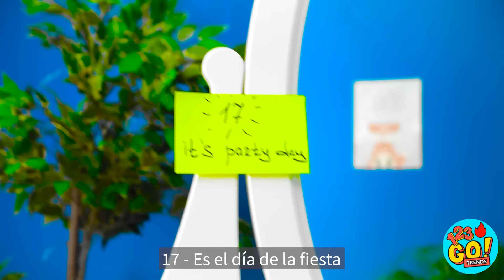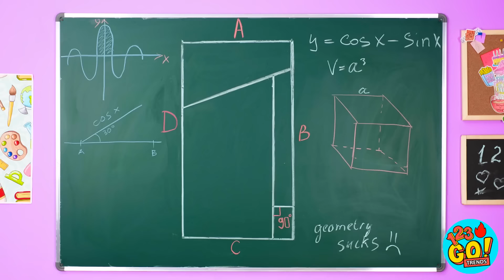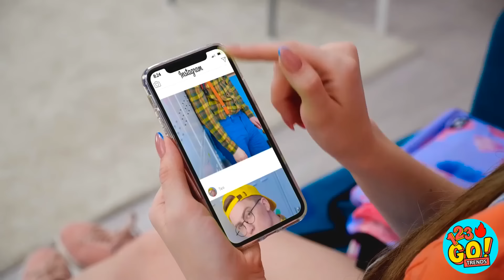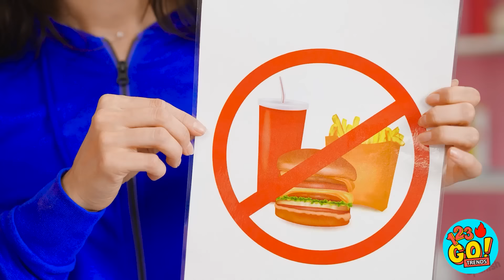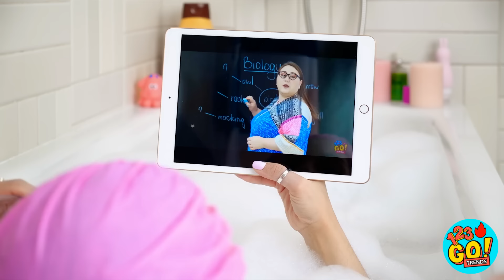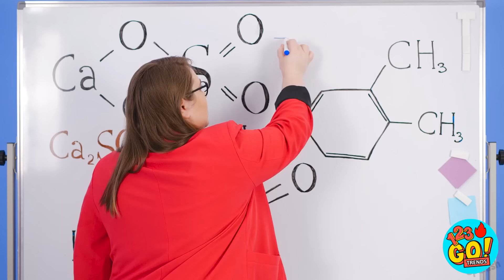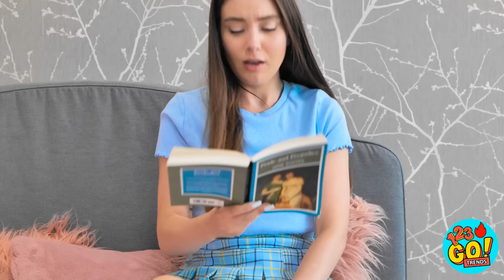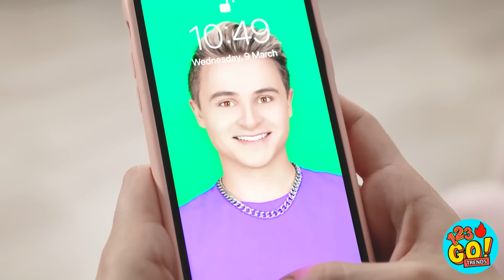TRUCOS DE BELLEZA RAROS PARA CHICAS💄Transformación de maquillaje 💝 Trucos femeninos por 123GO!TRENDS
Dicen que la belleza duele, pero ¿realmente tiene que ser tan complicado? ¡Aw, no te preocupes, amiga! Tenemos algunos trucos de belleza frescos en camino.

¿Cuál de estos trucos de belleza vas a probar primero? ¡Estamos muriendo por convertir nuestra sombra de ojos favorita en lápiz labial!